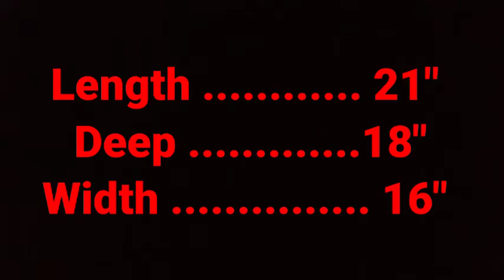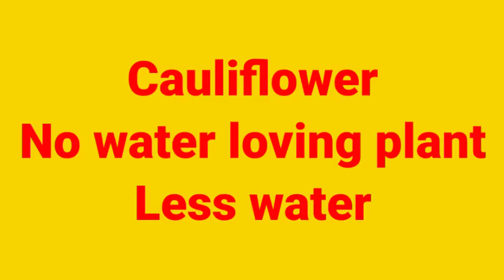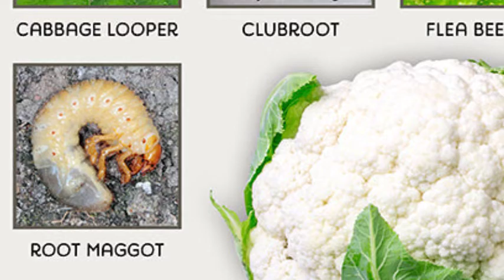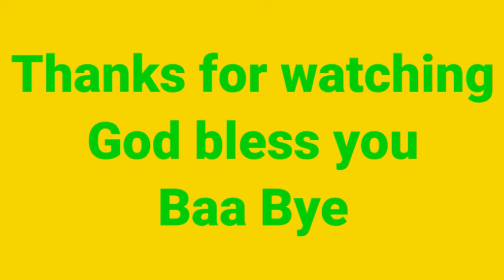How to grow and care Cauliflower plant at home / Ghar pe phool gobhi kaise ugayen / Winter vegetable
Hi This Is MAISHI & You Are Watching MAISHI GREENS , In This Video You Can Learn How to grow and care Cauliflower plant at home in very easy way